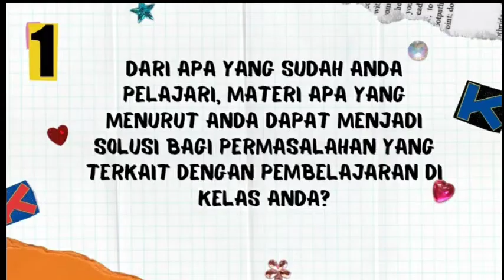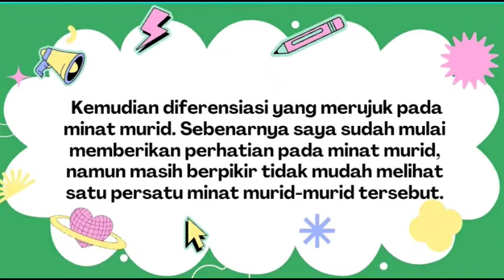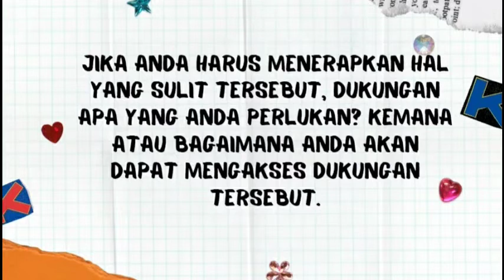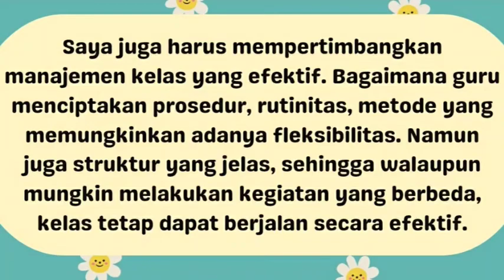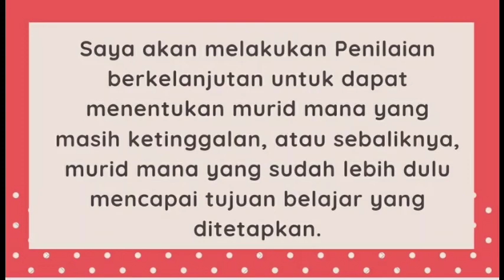2.1.a.6 Refleksi Terbimbing Modul 2.1 Pembelajaran Berdiferensiasi